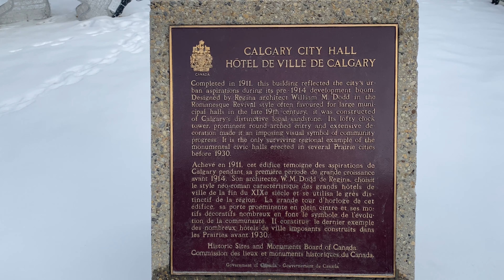Napadpad ako sa down town city hall at ito ang nakita ko | JoanD life vlogs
Asian traditional dance . Chinese traditional dance come from the folk. Added gradually with the rapid movement, the harmony step and the unified rhythm, the Chinese traditional dance expresses the folks` need of emotion release in the way of pleasure, anger, sorrow and joy.